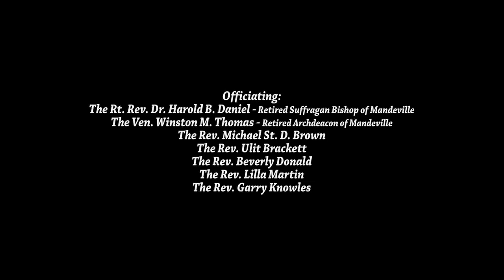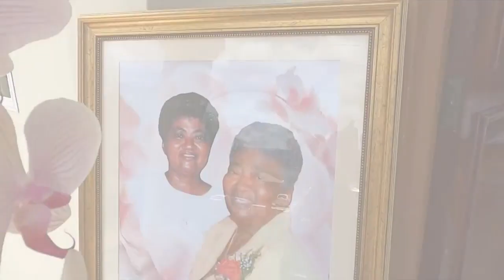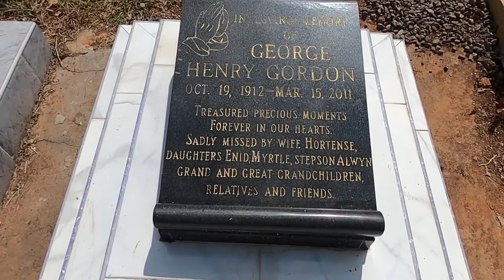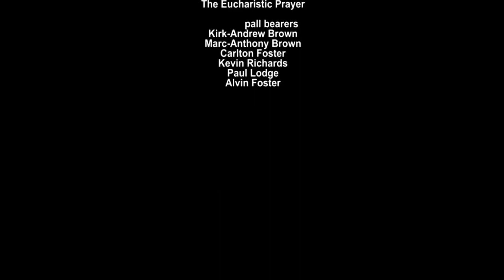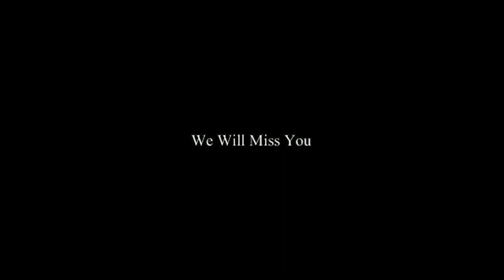Hortense Gordon Funeral (Official Video)